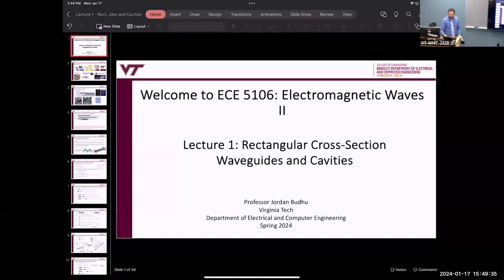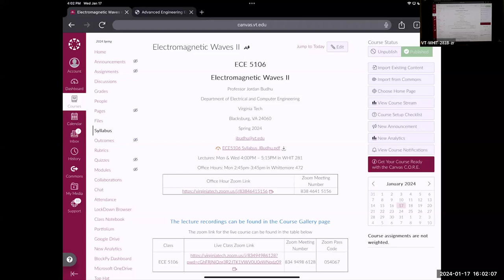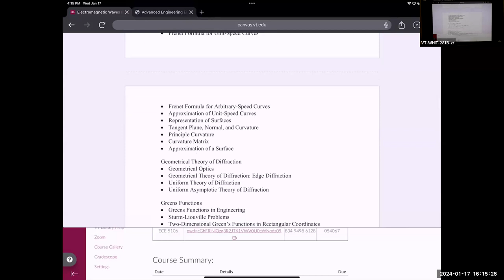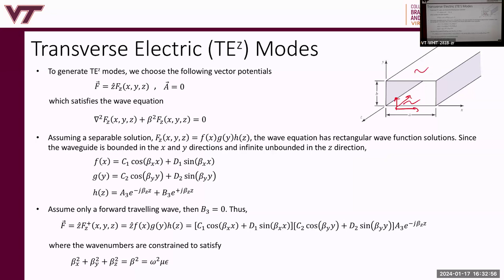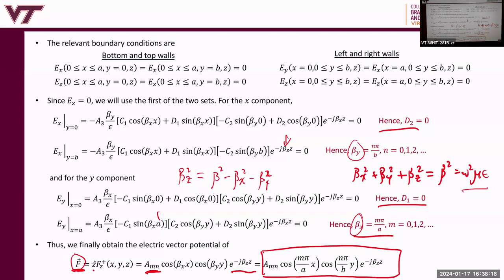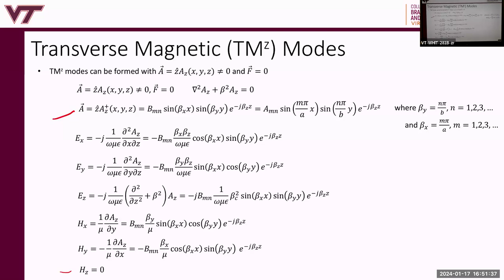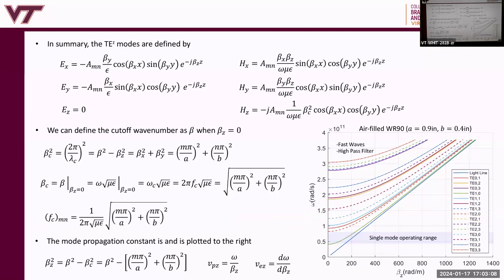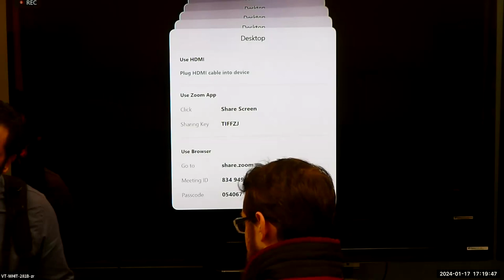Lecture1 TE and TM Modes in Rect Waveguides